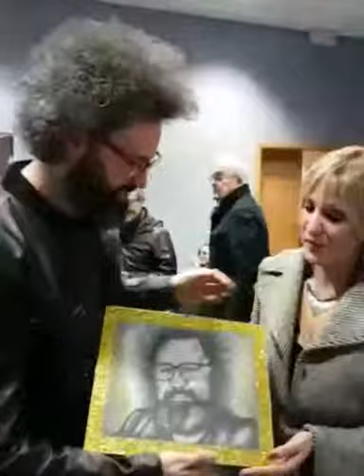Simone Cristicchi ed il Ritratto Donato dall'artista Samantha Fioravanti.